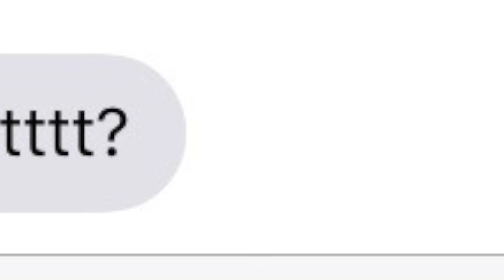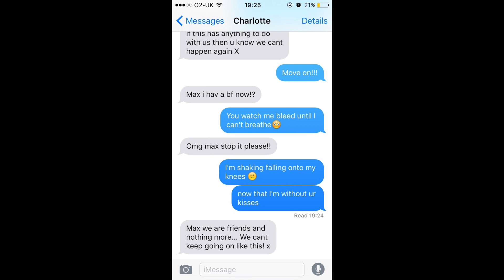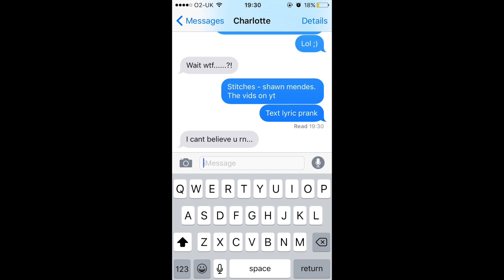SONG LYRIC TEXT PRANK ON MY EX! (GOES WRONG) Stitches - Shawn Mendes